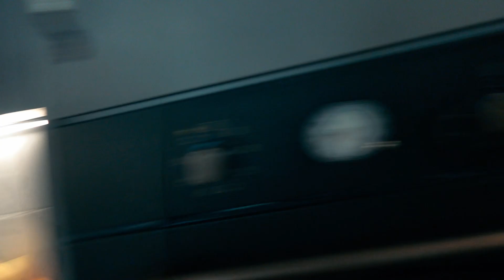ΠΩΣ ΝΑ ΜΗΝ ΒΑΨΕΤΕ ΑΥΓΑ!!!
Παιδιαααά! Τι κάνετε?

Ένα υπερβολικά πασχαλινό βίντεο πρόκειται να ξεκινήσει μπροστά στα έκπληκτα μάτια σας!!
Ξέρω ότι είχατε ζητήσει να φτιάξουμε τσουρέκι αλλά δυστυχώς δεν ξέρω αν θα μπορούσα να κρατηθώ και να μη φάω οπότε το άφησα για λίγο πιο μετά!
Επίσης σκέφτηκα ότι τσουρέκι μπορούμε να φτιάξουμε όποτε θέλουμε, ενώ αν βαψουμε αυγά τον Αύγουστο θα είναι κάπως περίεργο!!
Έχετε δοκιμάσει να βάψετε αυγά με κρεμμύδια ή με οτιδήποτε άλλο εκτός από βαφη?
Αν ναι πως πήγε αυτό???